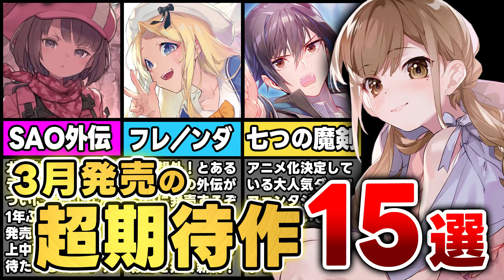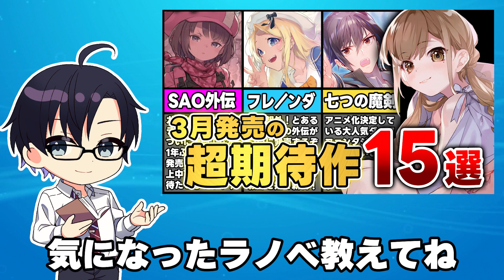【期待の新刊ラノベ紹介!!】大ヒットシリーズ発売！3月中旬発売のおすすめ新刊15冊を紹介！【SAO／とある魔術の禁書目録／七つの魔剣】【電撃文庫】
3月第2週目に発売する新刊ラノベをガッツリ紹介します！

00:00 オープニング
00:12 ミリは猫の瞳のなかに住んでいる
02:08 とある暗部の少女共棲
03:11 わたしの百合も、営業だと思った？
04:18 魔王城、空き部屋あります！
05:16 魔女のふろーらいふ
06:29 七つの魔剣が支配するXI
07:40 七つの魔剣が支配する Side of Fire 煉獄の記
08:03 ソードアート・オンライン オルタナティブ
ガンゲイル・オンライン XIII　―フィフス・スクワッド・ジャム 〈下〉―
09:04 恋は双子で割り切れない５
10:07 友達の後ろで君とこっそり手を繋ぐ。
誰にも言えない恋をする。３
11:13 怪物中毒２
12:14 聖女の魔力は万能です９
13:11 ゴブリン令嬢と転生貴族が幸せになるまで２
14:21 ヴィランズの王冠
―あらゆる悪がひれ伏す異能―
15:04 後宮花箋の刺客妃
15:54 エンディング

🔽名作ラノベ
とらドラ！
化物語